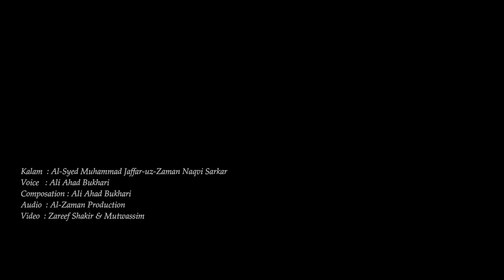Nazm | 15 Shaban | Sadion pehly | اس شب میں اک ناممکن سا کھیل ہوا تھا صدیوں پہلے| Khuzair Mehdi 2021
Season : Shehr-e-Shabaan
اس شب میں اک ناممکن سا کھیل ہوا تھا صدیوں پہلے
Kalam : Al Syed Muhammad Jaffar ul Zaman
               Naqvi al Bukhari Sarkar
Voice  : Khuzair Mahdi
Recording : Al Zaman Studio Layyah

(نظم)
اِس دھرتی پر بشر کے روپ میں رب اترا تھا صدیوں پہلے

سوچ نہیں سکتا تھا کوئی خالق کا بے جسم سراپا
اک نورانی قالبِ جاں میں آپ ڈھلا تھا صدیوں پہلے

سب نے دیکھی بے صورت کے مظہر میں اظہار کی صورت
ملکہئ رومؐ کی گود میں بن کے پھول کھلا تھا صدیوں پہلے

ازلی نور کے نوری تن پر ابدیت کی سبز قبا تھی
بچپن اوڑھ کے گہوارے میں رب سویا تھا صدیوں پہلے

وہ قرآن صفاتِ الہی لا متناہی حد سے باہر
حیرت ہے وہ اک نقطے میں کیوں سمٹا تھا صدیوں پہلے

جعفرؐ کتنی حیرت ہے یہ جو تھا ازل سے ابد کا مالک
کیا تھی ضرورت بن کے بچہ خود آیا تھا صدیوں پہلے
Poem
An impossible game took place that night centuries ago
The Lord descended on this earth in human form centuries ago

No one could think of the whole body of the Creator
You were transformed into a luminous form centuries ago

Everyone saw the expression in the form of the ugly
Bun flowers bloomed in the lap of the Queen of Rome centuries ago

On the light body of eternal light was the green cloak of eternity
The Lord slept in the cradle of childhood centuries ago

That Qur'an is beyond the infinite attributes of God
I wonder why he collapsed at one point centuries ago

How wonderful is Jafar, who was the owner of eternity from eternity
What was needed was for the child to come himself centuries ago